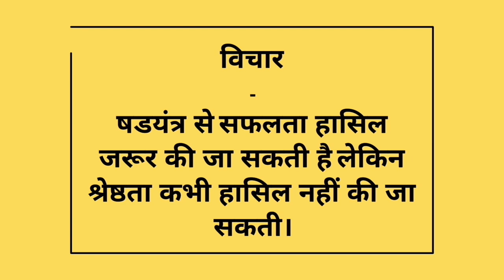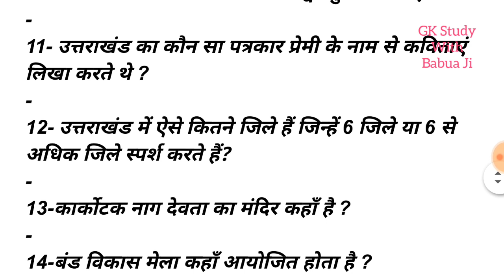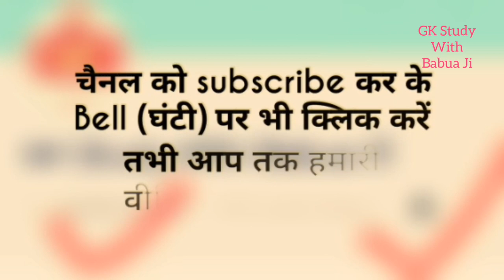Uttarakhand GK Home Work Test; uttarakhand gk practice set in hindi ; uttarakhand gk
इस वीडियो में Uttarakhand gk के कुछ महत्वपूर्ण प्रश्नो आपको Solve करने को दिए गए हैं। इनके उत्तर जानने के लिए जरूर देखते रहें हमारी Uttarakhand gk test series